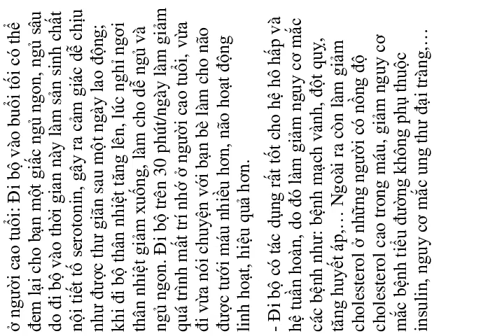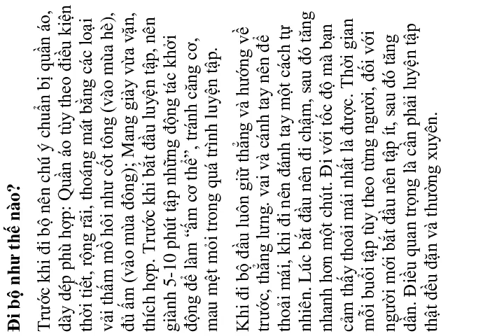Lợi ích của việc đi bộ